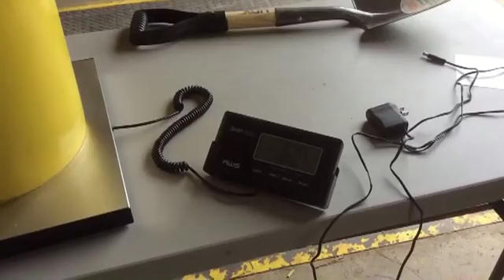JPO 100 Oil Based Cuttings